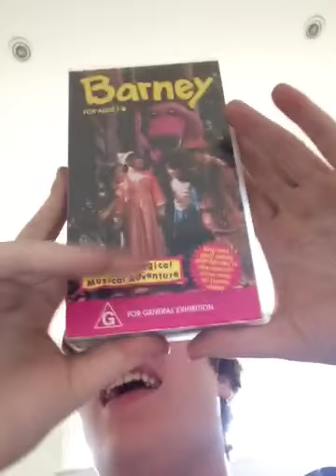Bad Internet People #1 Mixels Angry Birds and Twenty One Pilots Fan 2002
This video is going to have no hate on anyone but Mixels Angry Birds and Twenty One Pilots Fan 2002 and yes I hate him